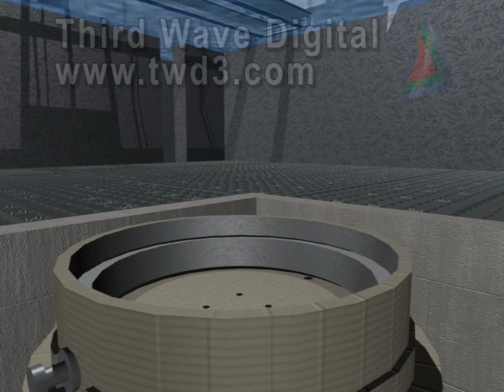Third Wave Digital's Loading Used Fuel Assemblies 3D Model Animation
Third Wave Digital's Web Design and Development skills are competitive on a national level and our web based communication tools have been applied to clients needing everything from simple e-commerce solutions to complex immersive interactive edutainment environments.